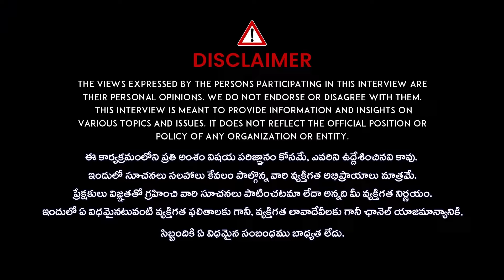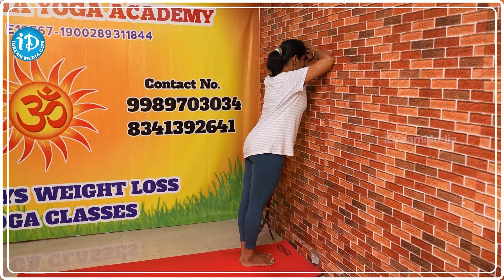గోడకు చేతులు ఇలా పెట్టి చేస్తే చాలు bellyfat weightloss | Vasantha Lakshmi Yoga | iDream